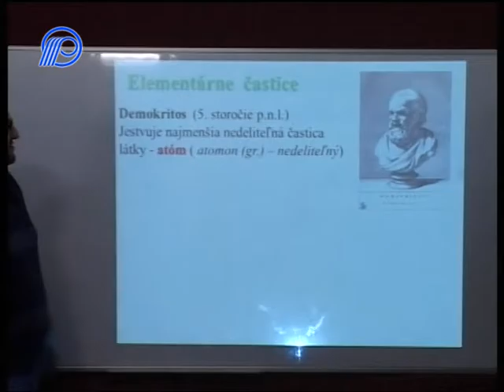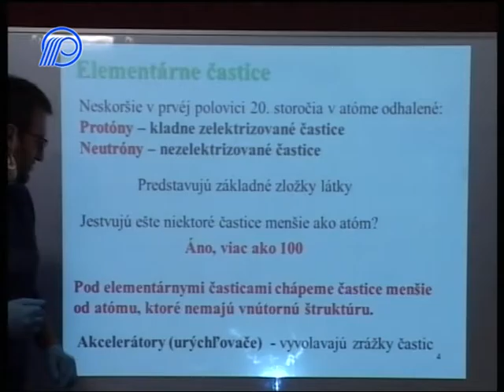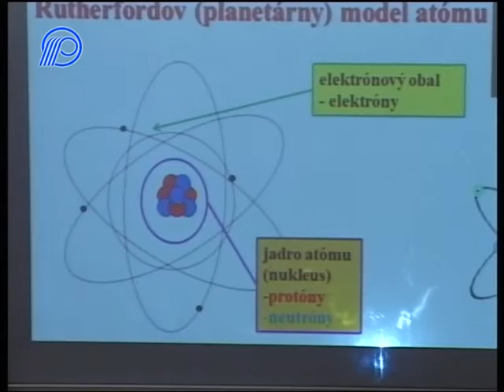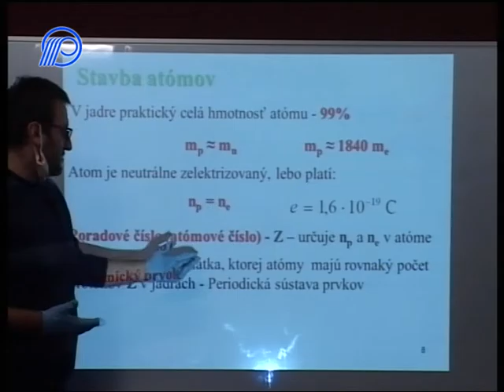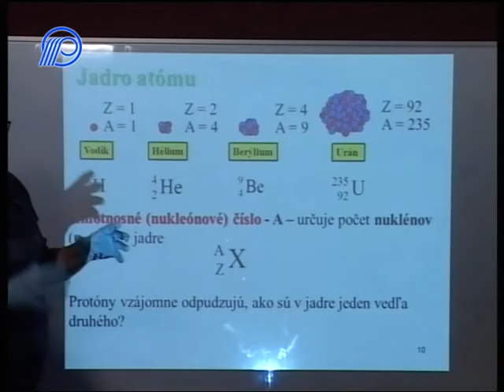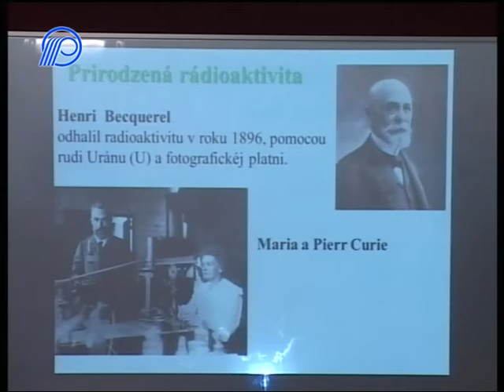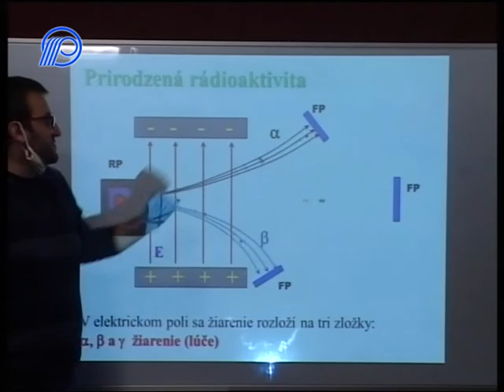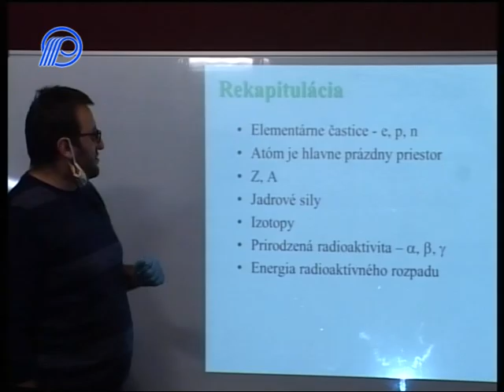09 Fyzika 8. ročník - Štruktúra atómu a prirodzená rádioaktivita